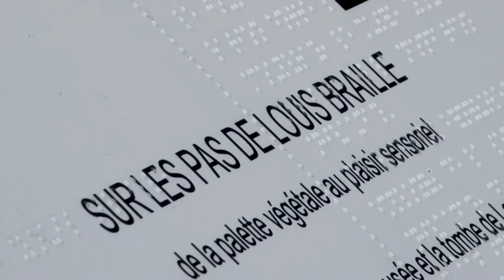"Sur les pas de Louis Braille" - Parcours sensoriel à Coupvray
Inauguration du parcours sensoriel "Sur les pas de Louis Braille" dans son village natal de Coupvray le 15 octobre 2015.